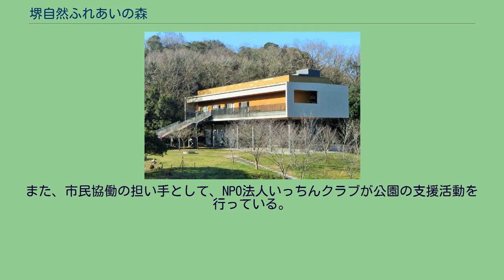堺自然ふれあいの森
堺自然ふれあいの森（さかいしぜんふれあいのもり）は、大阪府堺市の南部丘陵エリアにある都市公園。
大阪府堺市の緑のシンボルエリアである南部丘陵エリアに位置し、豊かな自然環境や多様な生き物の生息空間を保全するため、市民協働により後世に残す里山公園である。
周辺環境との連続性を踏まえながら、自然環境の保護、活用、復元を図っていく「里山の保全」を目標とし、市民ボランティアの活動による森の整備を行っている。
また、「森の学校」をテーマに人と里山との新しい関わり方を模索する場を目指しており、園内散策のほか、休日を中心に様々な自然体験学習のイベントや講座が開催されている。
また、保育所や幼稚園、小学校などの遠足や校外学習でも活用されており、現地職員（レンジャー）によるプログラムに参加することが出来る。
2006年の開園と同時に指定管理者制度が導入され、現在は、大阪ガスコミュニティライフ株式会社と株式会社生態計画研究所で構成される「OSS・EPRグループ」が指定管理者として管理運営にあたっている。
また、市民協働の担い手として、NPO法人いっちんクラブが公園の支援活動を行っている。
（日・祝日のみ、公園墓地直通バスあり。 ふれあいの森前　下車すぐ）